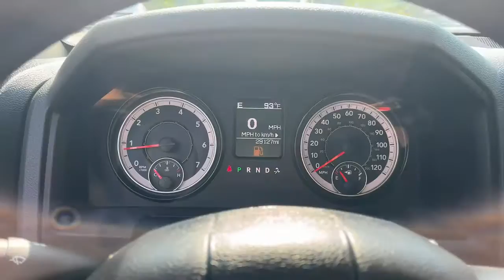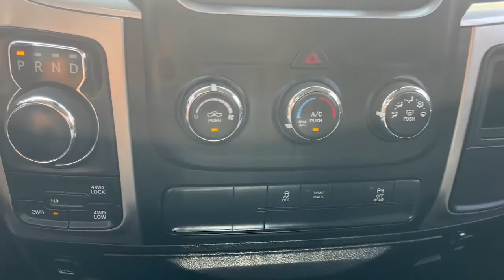2020 Ram 1500_Classic Dartmouth, New Bedford, Fall River, Wareham, Fairhaven 20885A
Diamond Black Crystal Pearlcoat Used 2020 Ram 1500_Classic Warlock 4x4 Quad Cab 64 Box available in 42 State Road, Dartmouth, Massachusetts at Colonial South CJDR. Servicing the Dartmouth, New Bedford, Fall River, Wareham, Fairhaven, MA area.

1500_Classic Warlock 4x4 Quad Cab 64 Box
2020 Ram 1500_Classic Warlock 4x4 Quad Cab 64 Box - Stock#: 20885A

: Highlights of this 2020 Ram 1500 Classic include: CARFAX 1 OWNER EPA 23 MPG Hwy/16 MPG City! Clean CARFAX 1-Owner GREAT MILES 23779! Bluetooth iPod/MP3 Input Satellite Radio Back-Up Camera 4x4 Aluminum Wheels SPRAY IN BEDLINER ENGINE: 3.6L V6 24V VVT TRANSMISSION: 8-SPEED AUTOMATIC (845R. REMOTE START & SECURITY ALARM GROUP QUICK ORDER PACKAGE 22F WARLOCK Bed Liner. SERVICE WORK COMPLETED: Service Work completed on this Ram 1500 Classic includes: Complete Multi-Point Inspection Complete Multi-Point Inspection Oil & Filter Change by a Factory Trained Technician Oil & Filter Change by a Factory Trained Technician Battery Voltage Test Battery Voltage Test Tires Inspected Tires Inspected Brake Inspection Brake Inspection Emissions System Check Emissions System Check Professional Detailed Inside and Out Professional Detailed Inside and Out Function Test all Lights Function Test all Lights Check the Complete Exhaust System Check the Complete Exhaust System Cooling System Inspection Cooling System Inspection Transmission Fluid Inspection Transmission Fluid Inspection Differential Fluid Inspection Differential Fluid Inspection Function Test all Options & Accessories Function Test all Options & Accessories. WHY BUY FROM US: *Due to daily market and supply based price fluctuations please contact dealer for actual price which may be more or less than actual MSRP. OPTION PACKAGES: SPRAY IN BEDLINER REMOTE START & SECURITY ALARM GROUP Remote Start System Security Alarm QUICK ORDER PACKAGE 22F WARLOCK Engine: 3.6L V6 24V VVT Transmission: 8-Speed Automatic (845RE) Black Door Handles Black RAM Head Tailgate Badge Full Size Temporary Use Spare Tire Semi-Gloss Black Hub Bi-Function Halogen Projector Headlamps Warlock Decal Rear Extra HD Shock Absorbers Sport Tail Lamps Black Exterior Truck Badging Warlock Front LED Fog Lamps Tow Hooks ParkSense Rear Park Assist System Fuel economy calculations based on original manufacturer data for trim engine configuration.